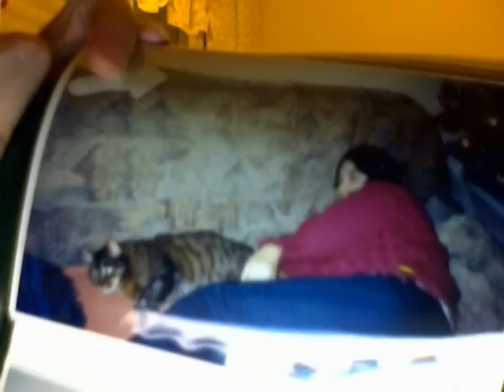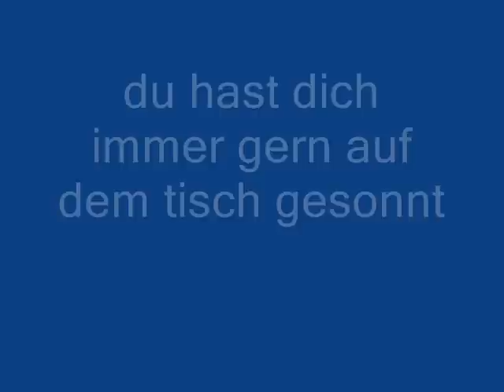billie i miss you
ich vermisse dich so sehr das video musste sein .
sorry das ich heule war net geplant